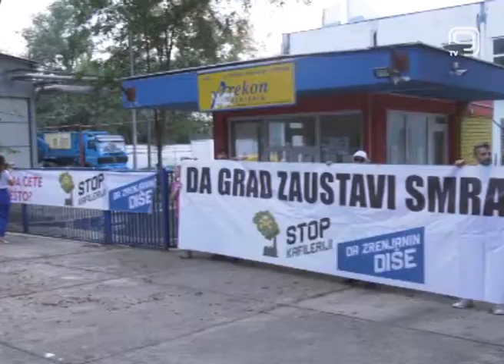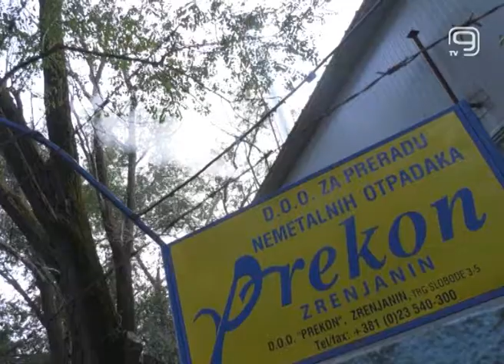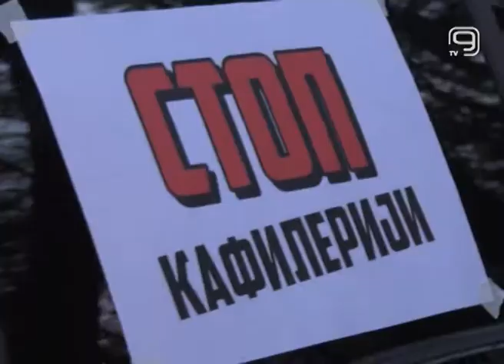TV KANAL 9, NOVI SAD: ZRENJANINCI ZA TRAJNO REŠENJE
Ni proteklu subotu Zrenjaninci nisu propustili da protestuju zbog neprijatnih mirisa koji se šire iz pogona preduzeća "Prekon”. Sedmi po redu protest građana okupio je najveći broj ljudi do sada, koji su poručili da ne žele privrememo već trajno rešenje kada je u pitanju kafilerija u tom gradu.